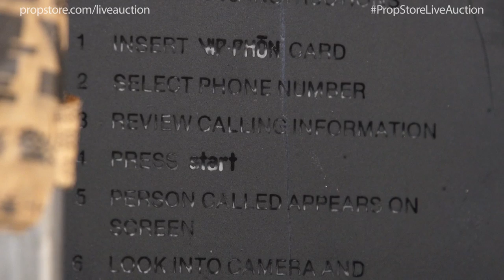Lot 65 Blade Runner (1982) - Rick Deckard's (Harrison Ford) Hero Vid-Phon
Rick Deckard’s (Harrison Ford) hero Vid-Phon from Ridley Scott's sci-fi film Blade Runner. This item screen matches to the scene in which Deckard used a Vid-Phon to call Rachael (Sean Young) from The Snake Pit.

Designed by Syd Mead, the Vid-Phon is constructed from vacuform plastic over a wood frame that houses interior electronics. The casing is cast with numerous dents throughout and decorated with stickers and graffiti, giving the piece a heavily worn appearance. While certain parts of the graffiti has faded, most of the inscriptions can still be matched to the scene along with the
stickers placed around the case. The Vid-Phon features a number of practical effects to further heighten its realism. During production, the monitor housed within the prop provided a live feed of Sean Young, who performed in close proximity to Harrison Ford, allowing the actors to interact with one another in real time. The piece has also been outfitted with an interior light source which
illuminated the buttons and panels found on the front of the device. While most of the electronics components are still present, they remain untested. A replica Vid-Phon access card is included with the piece. This rare piece shows minor wear due to production use and age and has a crack in the plastic along the top perimeter. It remains otherwise in very good condition. Dimensions: 36
cm x 38 cm x 81 cm (14” x 15” x 32”)

This item contains electronic components. While every effort is made to describe them accurately, no guarantee or warranty is made as to functionality, lifespan or safety of those components. It is entirely incumbent on the new owner to satisfy themselves as to their safe use and maintenance.

£20,000 - 30,000

471 original film props and costumes available at live auction